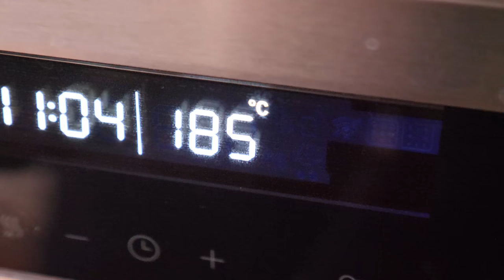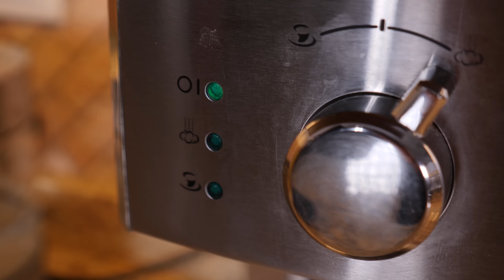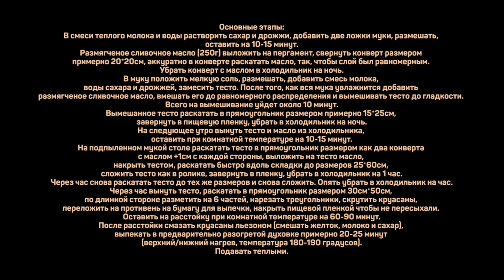Как сделать круассаны? Рецепт настоящих французских круассанов.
Мука 500г + на подсыпку

Масло 350г (250+100)

Молоко 150мл

Вода 100мл

Сахар 55г

Соль 12г

Дрожжи сухие 12г

Льезон:
Желток 1шт

Сахар 1/8ч.л.

Молоко 1-2ст.л.

Основные этапы:
В смеси теплого молока и воды растворить сахар и дрожжи, добавить две ложки муки, размешать, оставить на 10-15 минут.

Размягченное сливочное масло (250г) выложить на пергамент, свернуть конверт размером примерно 20*20см, аккуратно в конверте раскатать масло, так, чтобы слой был равномерным. Убрать конверт с маслом в холодильник на ночь.

В муку положить мелкую соль, размешать, добавить смесь молока, воды сахара и дрожжей, замесить тесто. После того, как вся мука увлажнится добавить размягченное сливочное масло, вмешать его до равномерного распределения и вымешивать тесто до гладкости. Всего на вымешивание уйдет около 10 минут.

Вымешанное тесто раскатать в прямоугольник размером примерно 15*25см, завернуть в пищевую пленку, убрать в холодильник на ночь.

На следующее утро вынуть тесто и масло из холодильника, оставить при комнатной температуре на 10-15 минут.
На подпыленном мукой столе раскатать тесто в прямоугольник размером как два конверта с маслом +1см с каждой стороны, выложить на тесто масло, накрыть тестом, раскатать быстро вдоль складки до размеров 25*60см, сложить тесто как в ролике, завернуть в пленку, убрать в холодильник на 1 час.

Через час снова раскатать тесто до тех же размеров и снова сложить.
Опять убрать в холодильник на час.

Через час вынуть тесто, раскатать в прямоугольник размером 30см*50см, по длинной стороне разметить на 6 частей, нарезать треугольники, скрутить круассаны, переложить на противень на бумагу для выпечки, накрыть пищевой пленкой чтобы не пересыхали. Оставить на расстойку при комнатной температуре на 60-90 минут.

После расстойки смазать круассаны льезоном (смешать желток, молоко и сахар), выпекать в предварительно разогретой духовке примерно 20-25 минут (верхний/нижний нагрев, температура 180-190 градусов).
Подавать теплыми.

Произведение «Как сделать круассаны? Рецепт настоящих французских круассанов.» созданное автором по имени Дмитрий Fresco, публикуется на условиях лицензии «Attribution-NonCommercial-NoDerivs» («Атрибуция — Некоммерческое использование — Без производных произведений») 3.0 Непортированная.
Домашние круассаны. Как приготовить слоеное тесто для круассанов? Рецепт круассанов.

Всем привет! С вами Дмитрий Фреско, а вы на канале Кулинарная Пропаганда. До недавнего времени я ни разу не делал слоеное тесто самостоятельно. Сегодня покажу как сделать тесто для круассанов, а также как приготовить круассаны. Это будет рецепт настоящих французских круассанов. Подробно покажу все этапы, в т.ч. как заворачивать круассаны и сама выпечка круассанов, то есть пошаговый рецепт круассанов.

Если вас интересуют рецепты кулинарной пропаганды, рецепты Дмитрия Фреско, а также французский круассан рецепт или пошаговый рецепт круассанов, то это видео про круассаны из слоеного теста может заинтересовать вас. После просмотра вы узнаете больше о том как сделать круассаны, а также про круассаны из дрожжевого теста. Кроме того, информация в ролике будет актуальна тем, кого интересует выпечка из слоеного теста.